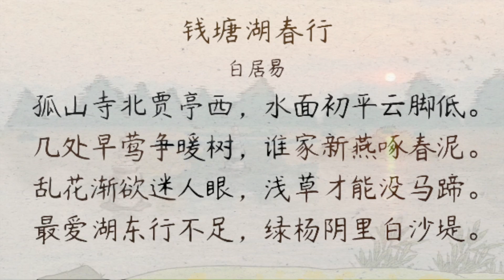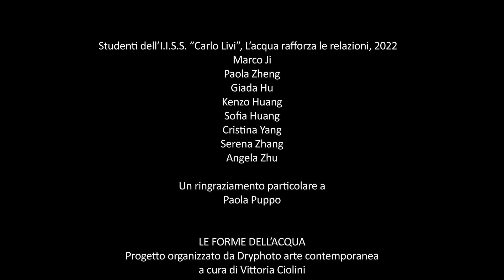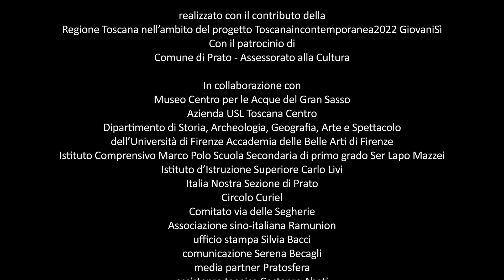Le forme dell'acqua. "L’acqua rafforza le relazioni". Studenti Istituto Carlo Livi di Prato.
Gli studenti dell’Istituto d’Istruzione Superiore Carlo Livi di Prato hanno messo a confronto il fiume Bisenzio con fiumi legati alla loro storia familiare e alle relazioni che intorno a questi fiumi si sviluppano. Audio e video raccolti sono andati a formare  un unico racconto dal titolo "L’acqua rafforza le relazioni".

Le forme dell'acqua, a cura di Vittoria Ciolini
27 novembre 2022
Villa Il Palco, Prato

Marco Ji, Paola Zheng, Giada Hu, Kenzo Huang, Sofia Huang, Cristina Yang, Serena Zhang e Angela Zhu sono stati seguiti da Andrea Abati e dalla professoressa Paola Puppo. Grazie alla dirigente scolastica Mariagrazia Ciambellotti che ha apprezzato il lavoro dei ragazzi e ha voluto partecipare alla giornata del 27 novembre.

Le forme dell'acqua
a un progetto di Dryphoto arte contemporanea
Realizzato grazie al contributo della Regione Toscana
nell’ambito del progetto Toscanaincontemporanea2022 giovanisi.it

Comune di Prato - Assessorato alla Cultura

In collaborazione con:
Museo Centro per le Acque del Gran Sasso
Azienda USL Toscana Centro
Dipartimento di Storia, Archeologia, Geografia, Arte e Spettacolo dell’Università di Firenze
Accademia delle Belle Arti di Firenze
Istituto Comprensivo Marco Polo Scuola Secondaria di primo grado Ser Lapo Mazzei
Istituto d’Istruzione Superiore Carlo Livi
Italia Nostra Sezione di Prato
Circolo Curiel
Comitato via delle Segherie
Associazione sino-italiana Ramunion